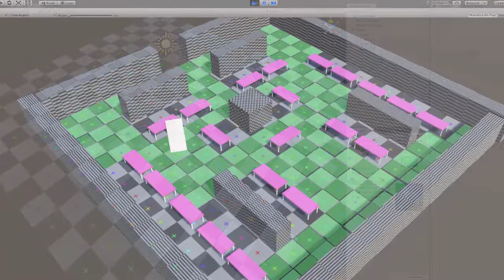The Con Simulator - 0.4 Trailer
Hello everyone!
This is DGSpitzer, an individual game developer based in New York. Additionally, I'm also an artist, coder and music composer~

"The Con Simulator" is a simulation game for players who are dreaming about holding their own anime conference. In this game, you can become an eminent cosplayer, gamer, streamer or singer, stand out and become the legendary "Con" organizer, save the economy of your motherland "Republic of Metropolises"!
Combining tabletop strategy cards with traditional SLG gameplay, the players are able to manage their "Con" company, invite booths & guests and compete with peers.
And of course, the game is MODable. You can create your personal booths & cosplayers if you want!